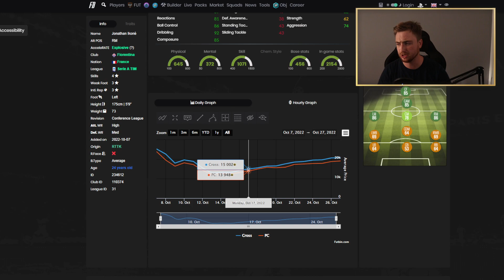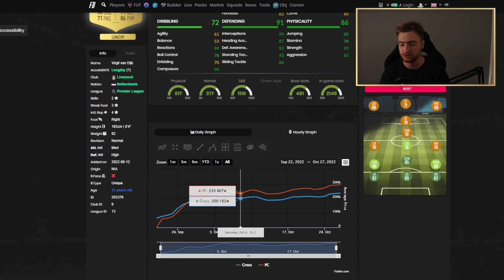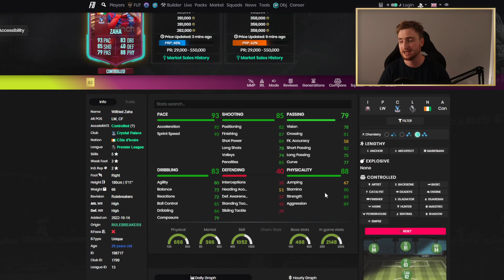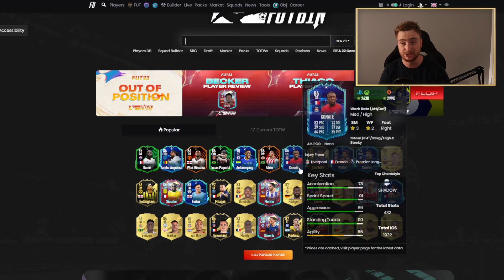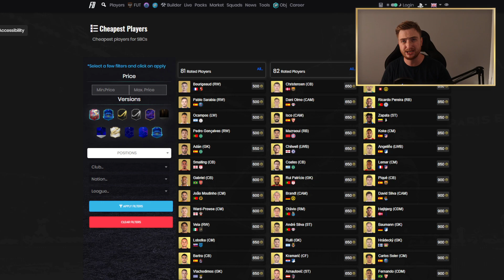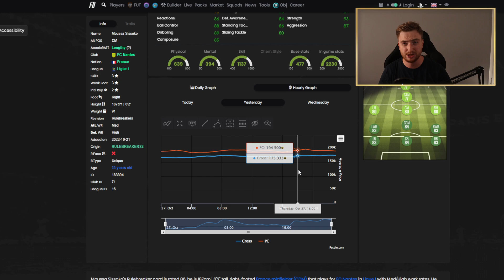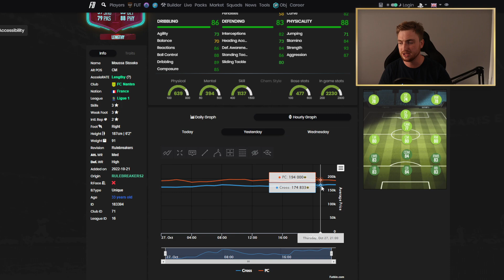OUT OF POSTION JUŻ O 19:00! MOJE INWESTYCJE! FIFA23 ULTIMATE TEAM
Nowy event! Znamy kart eventowe out of position startu eventu